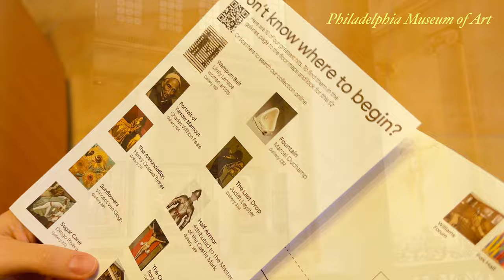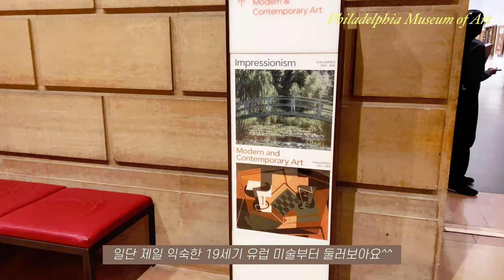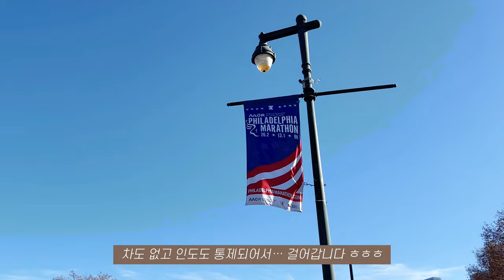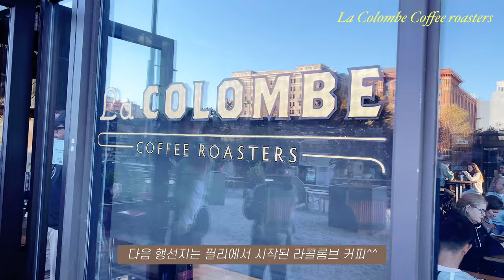뉴욕vlog🗽필라델피아 Day2 | 필라델피아 미술관 | 반즈 파운데이션 | 필라델피아 마라톤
안녕하세요!

오늘은 한국에서 온 친구와 뉴욕 근교인 필라델피아로 여행 다녀온 영상 2탄입니다!
미국의 첫 수도로 역사적인 스팟이 많았던 필라델피아! 퀄리티 높은 미술관들과 예쁜 노을을 볼 수 있는 harbor가 있어 기억에 남을 날이었어요~

[Spots]
📍Hyatt Centric Center City Philadelphia : 1620 Chancellor St, Philadelphia, PA 19103
📍Philadelphia Museum of Art: 2600 Benjamin Franklin Pkwy, Philadelphia, PA 19130
📍Barnes Foundation : 2025 Benjamin Franklin Pkwy, Philadelphia, PA 19130
📍La Colombe Coffee roasters: 100 S Independence Mall W #110, Philadelphia, PA 19106
📍Liberty Bell: 526 Market St, Philadelphia, PA 19106
📍 Independence Hall: 520 Chestnut St, Philadelphia, PA 19106
📍 Carpenters' Hall: 320 Chestnut St, Philadelphia, PA 19106
📍 Spruce Street Harbor Park: 301 S Christopher Columbus Blvd, Philadelphia, PA 19106
📍Anthropologie: 1801 Walnut St, Philadelphia, PA 19103
📍 The Dandelion: 124 S 18th St, Philadelphia, PA 19103